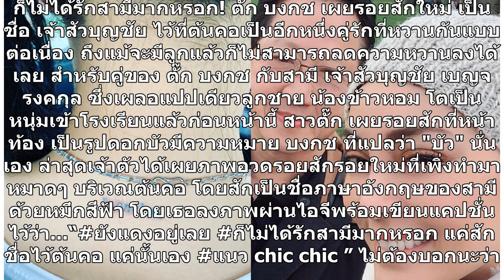รักสามีมาก! ตั๊ก บงกช เผยรอยสักใหม่เป็นชื่อ เจ้าสัวบุญชัย ไว้ที่ต้นคอ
ก็ไม่ได้รักสามีมากหรอก! ตั๊ก บงกช เผยรอยสักใหม่ เป็นชื่อ เจ้าสัวบุญชัย ไว้ที่ต้นคอเป็นอีกหนึ่งคู่รักที่หวานกันแบบต่อเนื่อง ถึงแม้จะมีลูกแล้วก็ไม่สามารถลดความหวานลงได้เลย สำหรับคู่ของ ตั๊ก บงกช กับสามี เจ้าสัวบุญชัย เบญจรงคกุล ซึ่งเผลอแปปเดียวลูกชาย น้องข้าวหอม โตเป็นหนุ่มเข้าโรงเรียนแล้วก่อนหน้านี้ ...